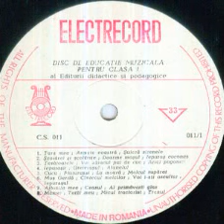Iepurasul (Disc Educatie Muzicala clasa I)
De pe discul "Educatie Muzicala pentru Clasa I" disc editat pentru Ministerul Educatiei si Invatamantului-Oficiul Central pentru Mijloace de Invatamant